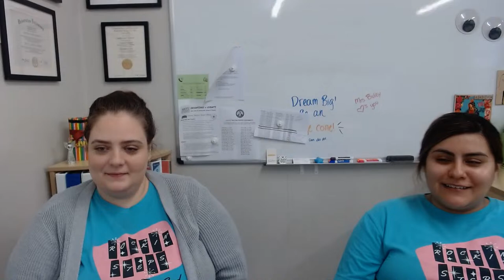2/26 Morning Announcements